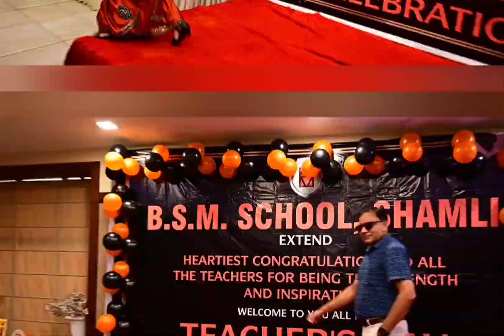July 6, 2023